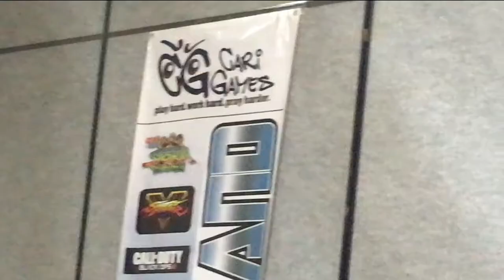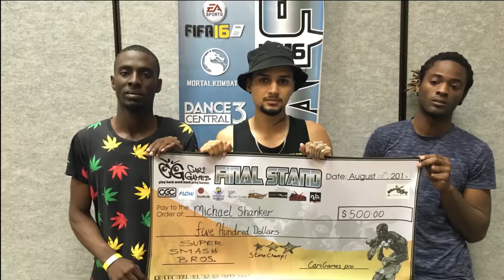Caribbean Gaming Circuit 2016 Recap [Final Stand @ Animekon 2016]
The video seeks to recap some of the most memorable moments of Animekon 2016 (Barbados).  Lets all unite and make 2017 bigger and better.

Tournament Name: Final Stand 2016
Game Title: SF5/ Smash Bros, FIFA
Console: PS3
Date:Aug 24th 2014,
Location: Sir Lloyd Erskine Sandiford Center
Barbados

Systems Link
This is EN-TER-TAIN-MENT
Viking tournaments
Cafe Luna
Courts
Cari games

Tournament Name :Saucekon
Game Title: SF5/ Smash/ Fifa 2017
Console: PS4
Date:Feb 1st 2014,
Location: Bay Walk Mall, Rodney Bay, St.Lucia

Tournament Name :TT versus SF Invitational
Game Title: Ultra Street Fighter 5
Console: PS4
Location: Trinidad & Tobago